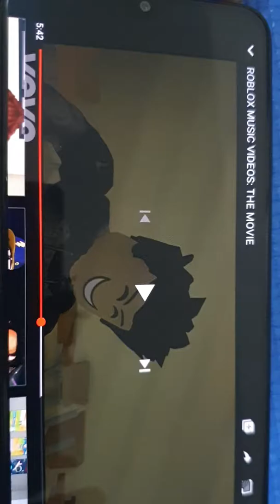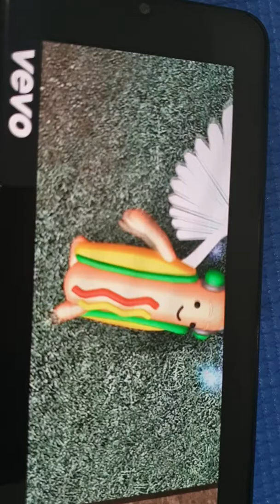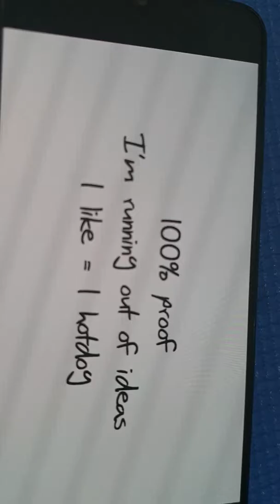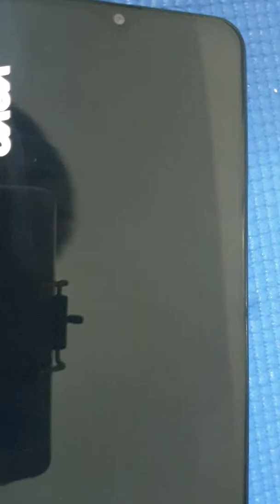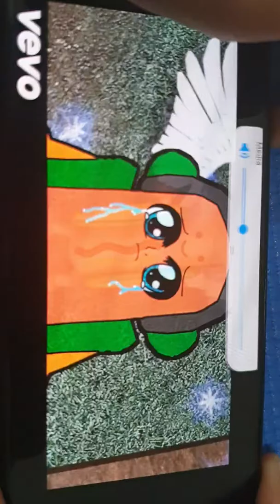Reacting to roblox music videos the movie (pt2)